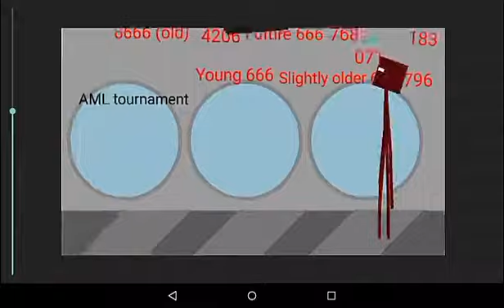AML tournament V2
Dis is v2 of the AML tournament. Yay. And I'm sticking to meh new walk cycle